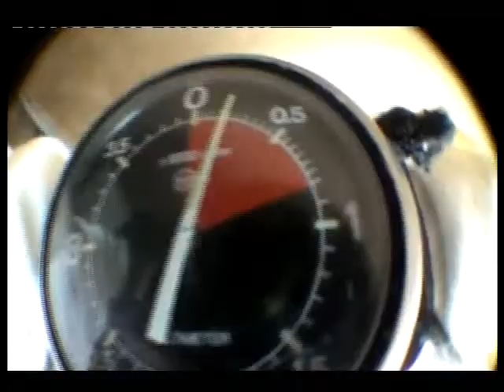KJ and Dawn Skydiving over Santa Cruz!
For KJ's 18th birthday he went skydiving at 14,000 feet over Monterey Bay.  He had the glory of watching his mom thrown out of a plane door :)  We then watched cousins and friends follow us and spent a great day on the beach.  Fantastic day with fantastic people!